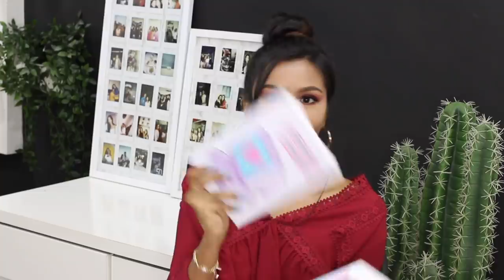Things I’ve Been LOVING In April / Robot Mop, Ayurvedic Juices, Perfume & More!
Mamaearth rice hair oil

Auric hair care bottles

Auric Plant based collagen drink

Face Steamer

Eureka Forbes Robo Vac n Mop

My Age: 23 years
The Camera I use: Canon 700D
Editing Software: Final Cut Pro

Copyright:-
Everything you see on this video was created by me (Mridul Sharma) unless otherwise stated.